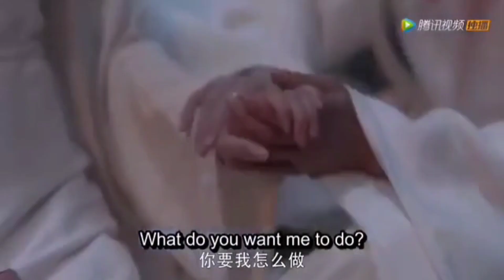Dong Hua Dijun ❤️ Bai Fengjiu - When You Kiss Me